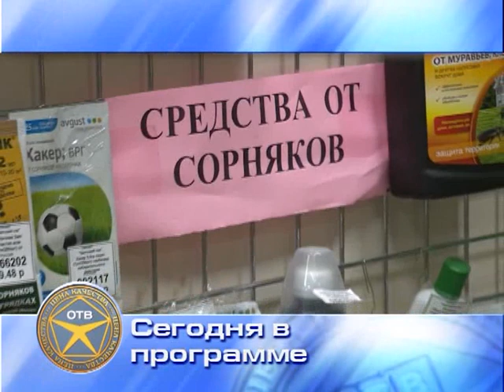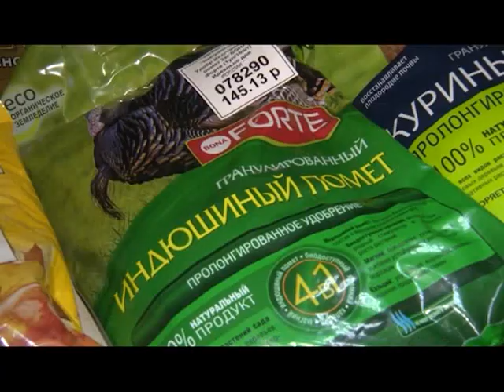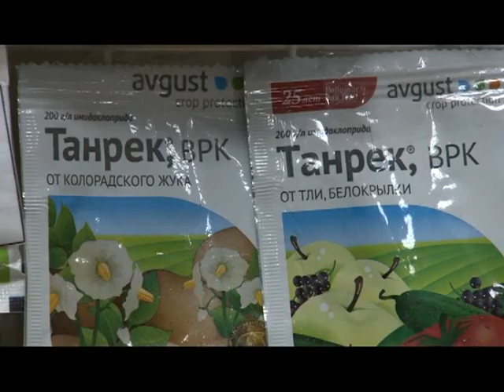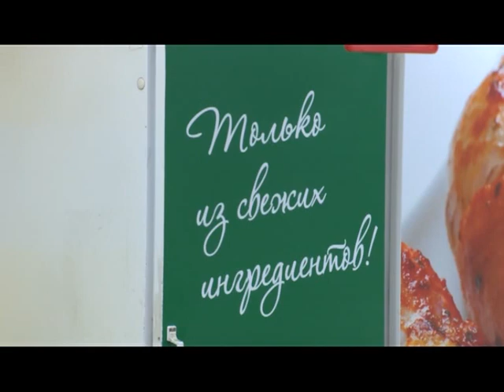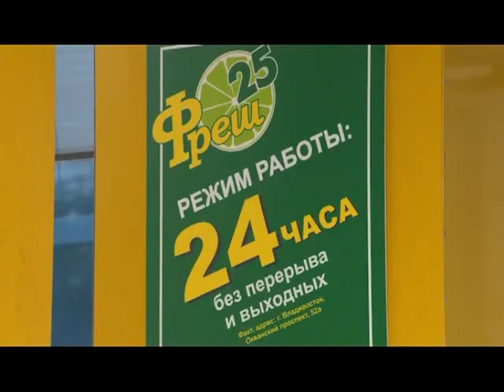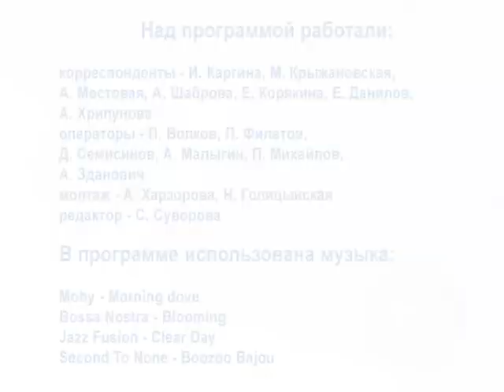Цена качества. Выпуск от 20.07.2018